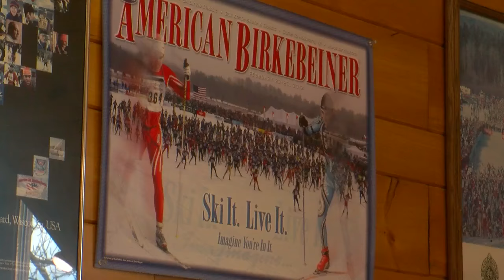Goin' To The (Frozen) Lake: Businesses Get Birkebeiner Boom In Hayward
Liz Collin & Mark Rosen find that even without the snow, the American Birkebeiner will still be a blast in Hayward!